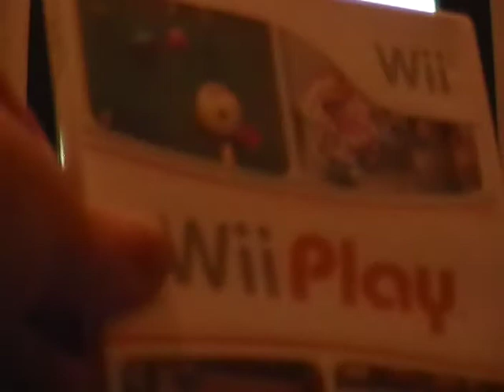2012 Spring Break Special Part 14